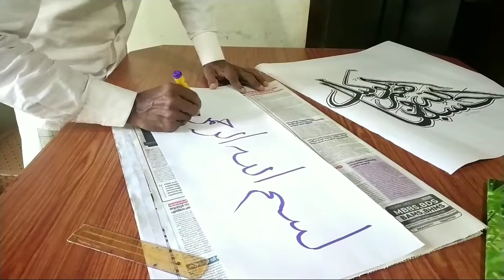ARABIC CALLIGRAPHY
Bismillah
cmr muzhakkunnu
Malayalam calligraphy
Drawing s
Paintings
Etc.